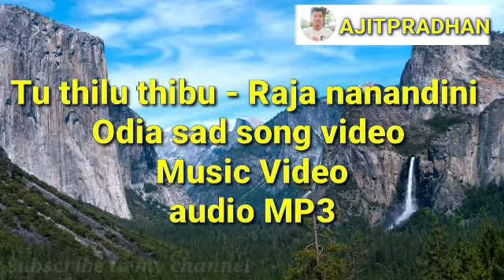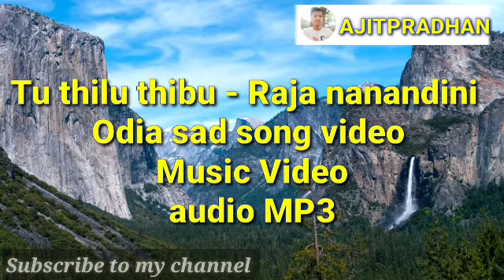Tu thilu thibu - Raja nanandini - Odia sad song video - Music Video audio MP3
first time voice recording